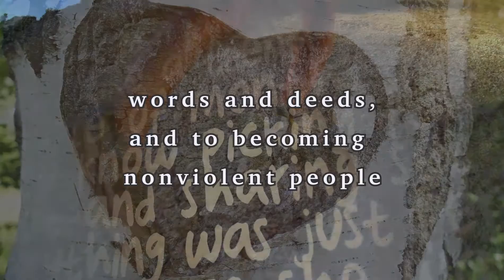Pope Francis on the 50th World Day of Peace